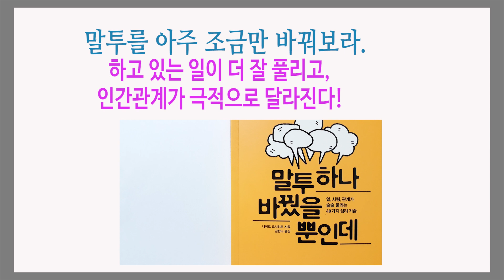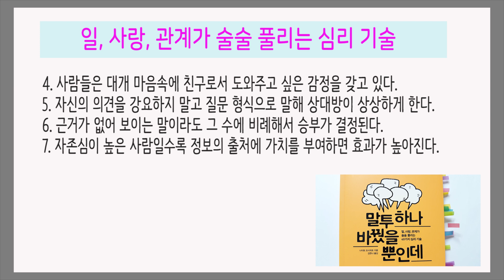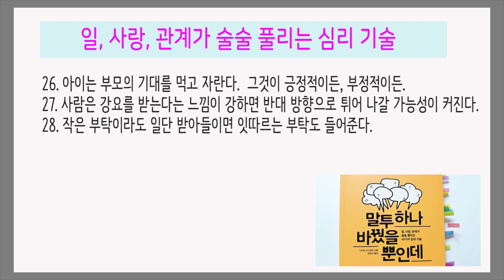말투 하나 바꿨을 뿐인데 인생이 바뀐다 / 웃는 얼굴에는 마음을 열게 하는 힘이 있다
- 상대방을 행복한 상태로 만들어라
나이토 요시히토 지음 / 김한나 옮김 / 유노북스